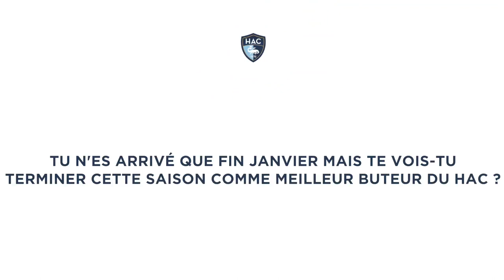💬 HAC - Dunkerque : la conférence de presse d'avant match avec Matthis Abline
Avant HAC - Dunkerque demain soir au stade Océane, interview de l'attaquant havrais Matthis Abline.